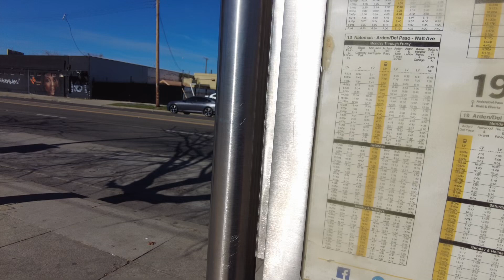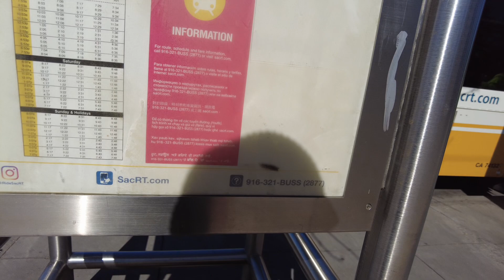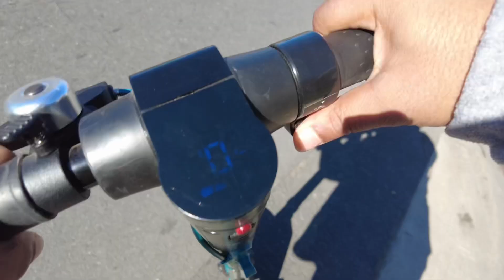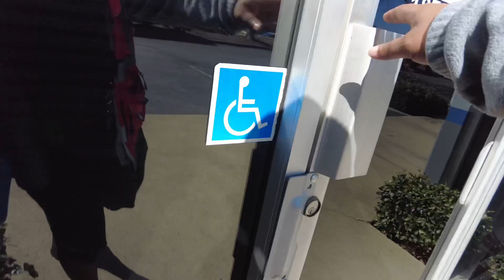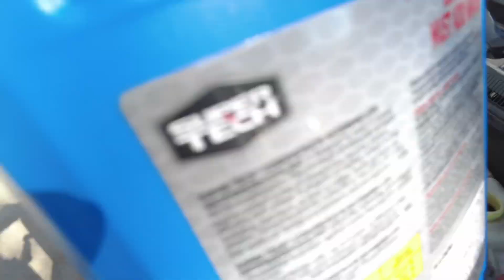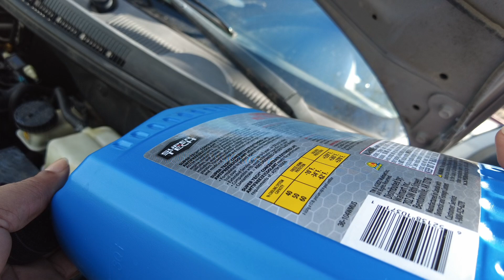DAY TRIP ON THE CITY BUS, NEVER AGAIN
I had to ride my electric scooter, catch 2 city busses and a train to get to my car.